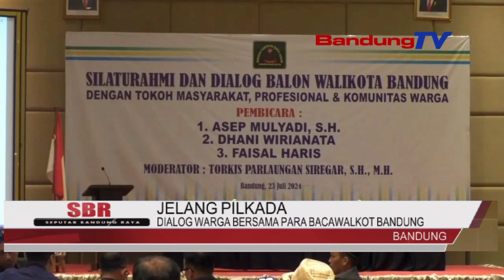DIALOG WARGA BERSAMA PARA BACAWALKOT BANDUNG